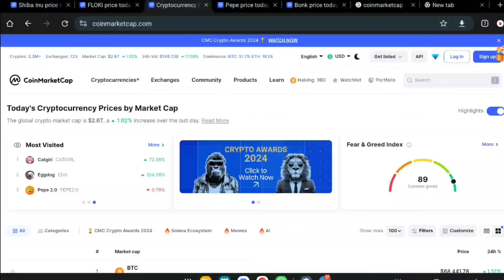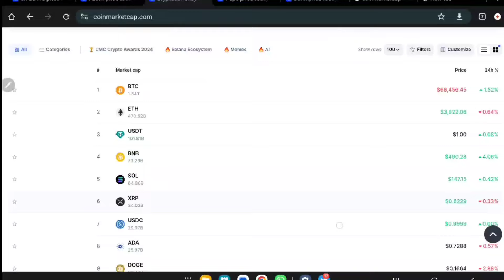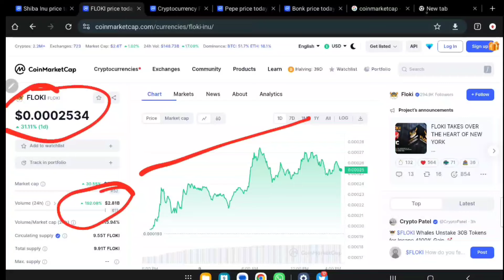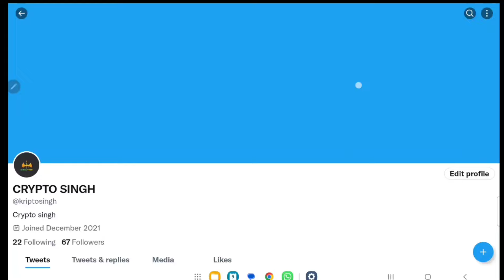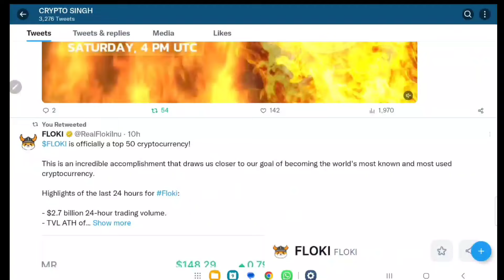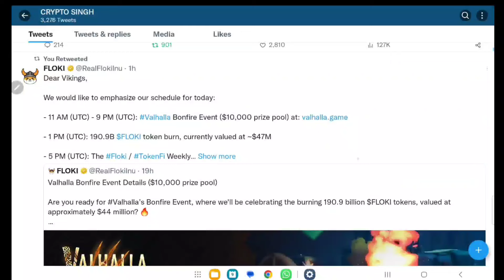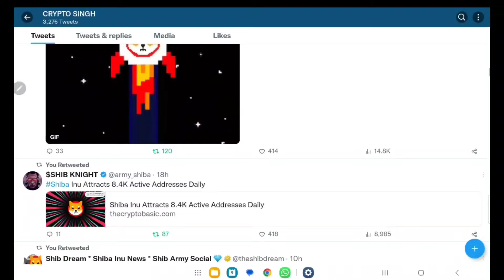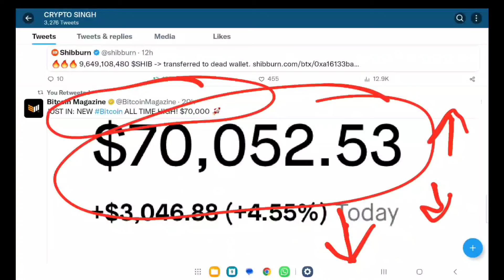Breaking सबसे तगड़ी अपडेट धमाका 📣 SHIBA INU COIN NEWS TODAY 🥰 Shiba Inu Coin Price Prediction 2024